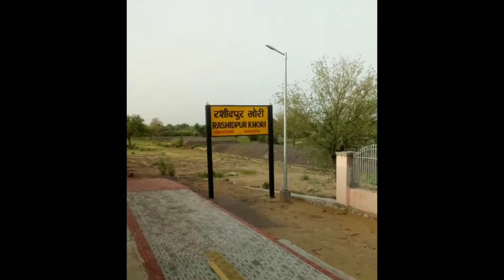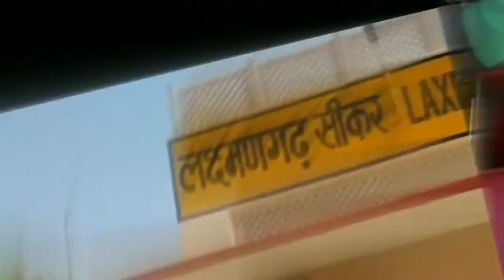इस Railway Station पर Railway staff नहीं गांव वाले Ticket बेचते हैं | Indian Railways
Dosto is video mein humne aise Railway Station ke bare mein btaya hai Jha par station ka Sara Kam railway staff nhi khud gaon wale sambhalte hai.

Please watch this video & share it. !